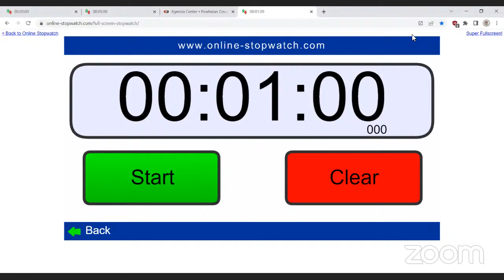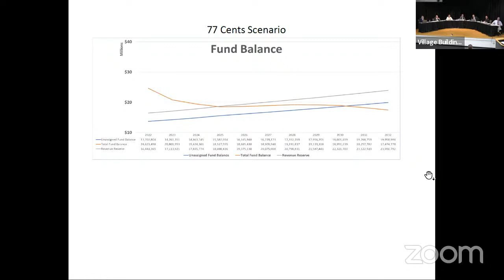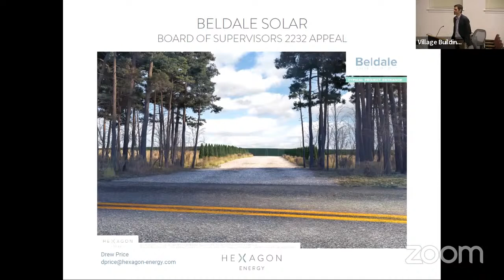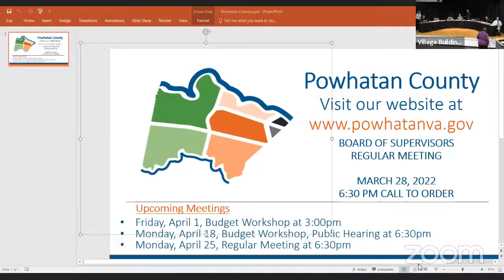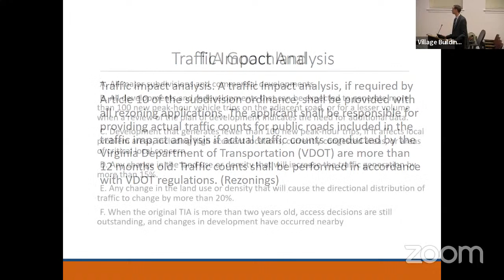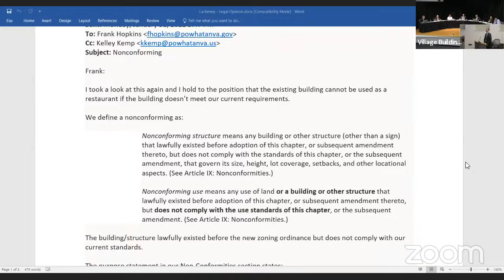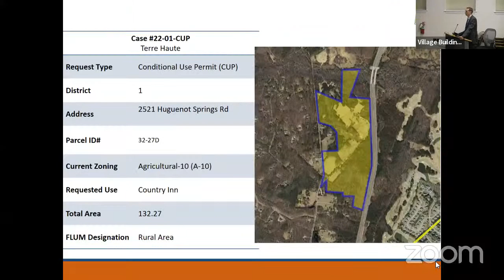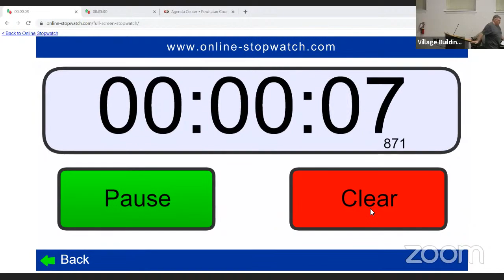2022-03-28 Powhatan County Board of Supervisors Meeting